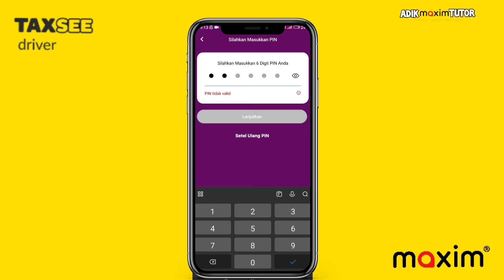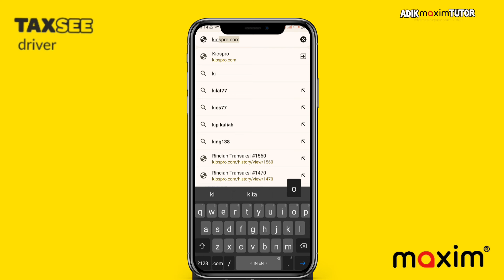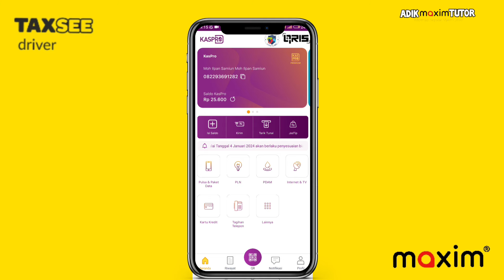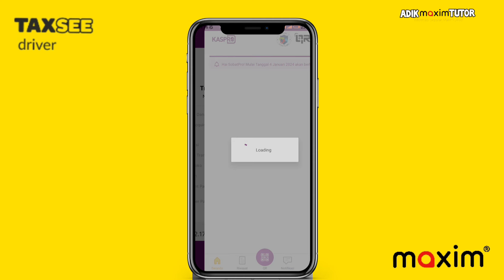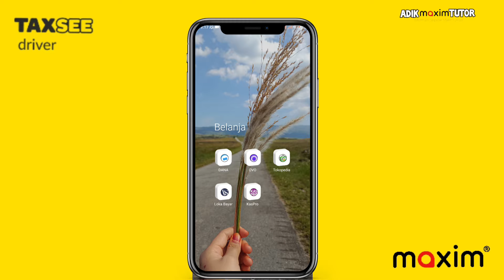CARA ISI SALDO DRIVER MAXIM/TAXSEE DRIVER PAKE E-WALLET KASPRO TERBARU